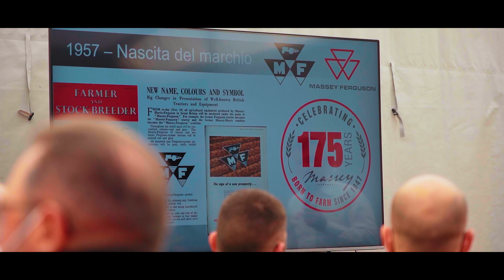Massey Ferguson Experience Tour 2022 | Italia | AgriVlog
Bentornati a tutti su Agitaly,
oggi un piccolo assaggio di una nuovo tipologia di video che vedrete ogni tanto sul canale.

Se il video vi è piaciuto, vi invito a mettere un bel like, iscrivervi e condividere.

Se volete supportare il canale, aiutandomi a migliorare la qualità e permettermi di portare video migliori,
vi lascio il link per poter donare qualcosa che andrà utilizzato per l'acquisto di nuova attrezzatura.